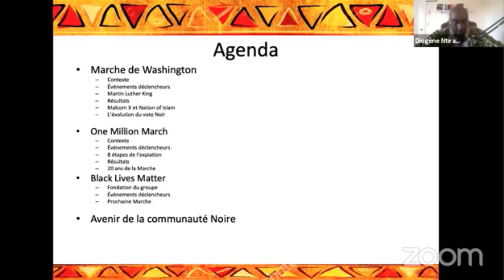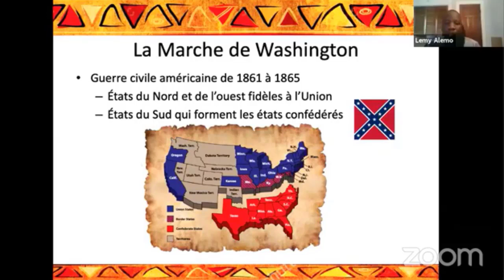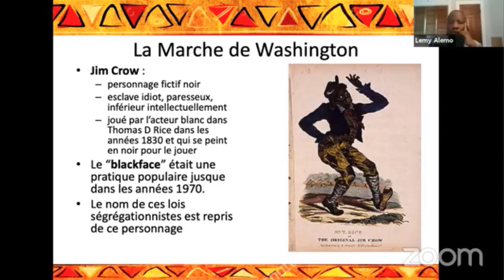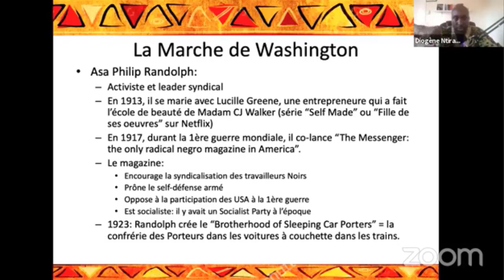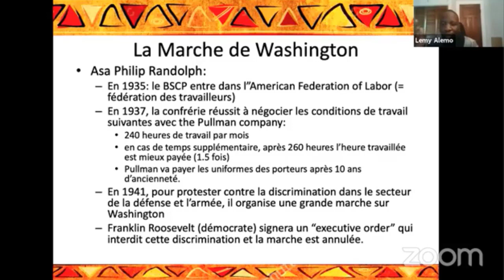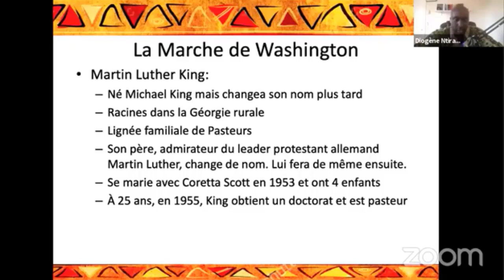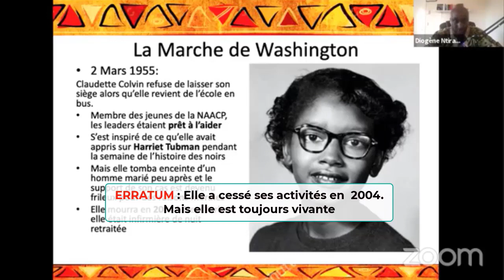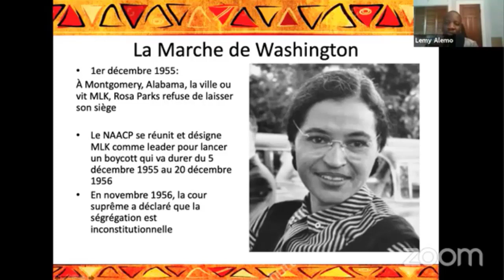L'histoire des marches aux USA pour les droits civiques : 1ère partie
Dans cette présentation, nous avons passé en revue 'histoire des marches aux États-Unis pour les droits civiques de 1963 à 2020. La 1ère partie est centré sur la situation générale des noirs  aux USA avant la première grande marche de Washington.

Nous l'avons présenté comme une " conversation entre nous ", c'est à dire que Lemy Alemo pose des questions à Diogène qui va y répondre pour qu'on puisse avoir une image globale de ce qui s'est passé. Dans cette partie, l'accent est mis sur la période d'après Guerre de Sécession jusque dans les années 1960.

Qui sommes-nous ? Karibu Montreal est une plateforme d'information qui a pour but de valoriser la communauté noire à travers la culture et l'économie. Pour se faire, nous avons mis en place un concept " d'éducation populaire " dans lequel nous revisitons l'histoire de notre peuple, qui n'est souvent mise en avant.

Souscrivez à notre chaîne pour être au courant de nos nouvelles vidéos !